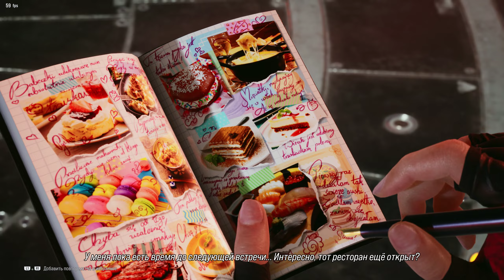Tekken 8 Play Full